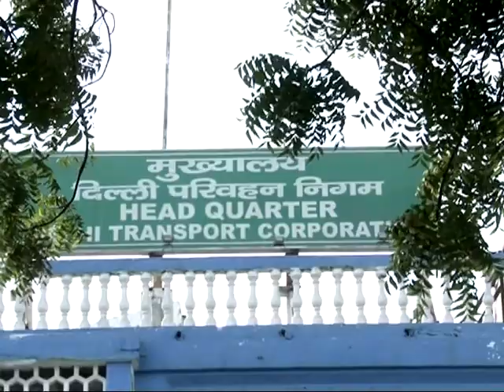Prolong 'Jung' in Delhi, LG Baijal rejects files for rising fares by DTC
The file on the Delhi government's proposal to slash DTC bus fares by 75% has been returned by the new lieutenant governor, Anil Baijal.The decision to bring down the fare to Rs 5 for non AC buses and Rs 10 for AC buses had been announced by Delhi transport minister Satyendar Jain in December and the file sent to the LG for approval earlier last week.